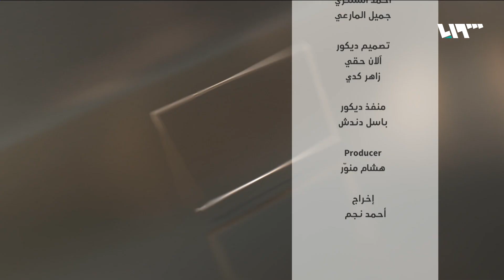الحصاد الثقافي 2019 | ضمائر متصلة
في هذا العام الذي يكاد زيته ينفد، أضأنا معكم مساحات ثقافية وفنية وإبداعية، استمتعنا في بعض محطاتها وتذوقنا الجمال، وتألمنا في محطات أخرى لوقائع انتصرت فيها العنصرية والزيف.
في هذه الحلقة نستعيد بعض المفاصل التي أثرنا حولها نقاشات حادة وجادة في ضمائر متصلة.

هوتبيرد HD
V 12520